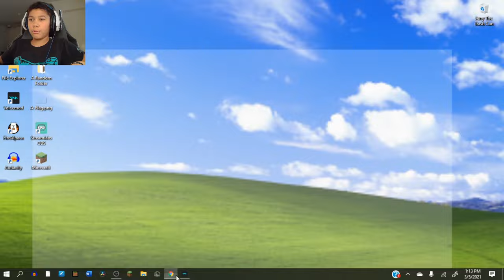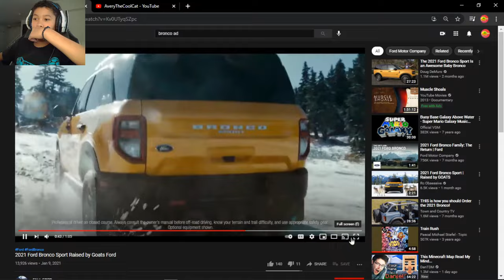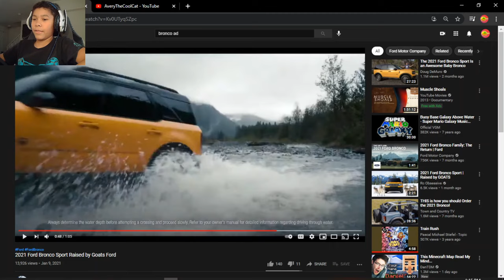B̸̡̧͍͉̗̩̪̙͚͕̬͙̝̣̌͜R̴͇͋̑̆̐̔͒́͌͒̚͝Ò̸̢̦̟̺̝͇͇̠̭͖̭͎̤̑̓̀̈́̏͒̏͌̋̔͝͝͝N̷̖̮͙̤̹̬̗̣̹̓͛̔̈́̀̀͜͜͝ͅC̶̻̹͚̣̘͚̦͋Ò̵̂͛̄̀̓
ITS A BRONCAR OH NO